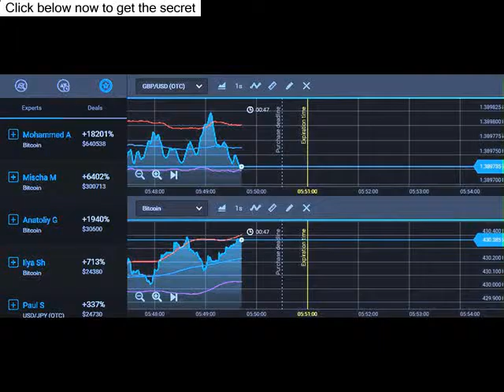Watch Binary Options Trading Strategy | Binary Options Broker , 60 Second Trading Strategy - Binary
Binary Options Binary Option The Truth and Myths About Binary Options Broker Option Best Binary Options Trading Strategy 2014 Binary Options Broker Price Manipulation Options Broker Price Manipulation binary option trading strategies Binary Options Trading Software binary option trading strategy Binary Options Trading System Trading Broker Price Manipulation michael freeman on facebook Best Forex Trading Platform Best Forex Trading System Binary Options Australia Banc De Binary Strategy binary option trading trading for newbies mikes signals group make money trading make money online options trading tradingfornewbies Binary options Hangouts On Air binary trading banc de binary 60 Second option trading Binary Trading mikes signals Business (EP) trading Snir Yamin hangoutsonair binary options options making money stock market Chris Morton fast money traderworld tradersroom zoomtrader 60 Seconds Live Trade profitable Investment traderush binary option binary Technical optionbit stockpair Business Franco Forex kinghuman Analysis ezbinary